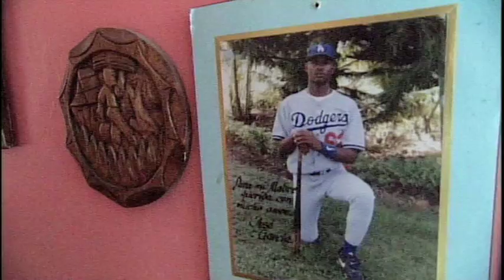The New Americans (2003) | Official Trailer #2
The New Americans follows four years in the lives of a diverse group of contemporary immigrants and refugees as they journey to start new lives in America.

Kartemquin's films have received four Academy Award® nominations, and won six Emmys® and three Peabody Awards, among several more major prizes. In 2019, Kartemquin was honored with an Institutional Peabody Award for "its commitment to unflinching documentary filmmaking and telling an American history rooted in social justice and the stories of the marginalized." Recognized as a leading advocate for independent public media, Kartemquin has helped hundreds of artists via its filmmaker development programs and championing of documentary.